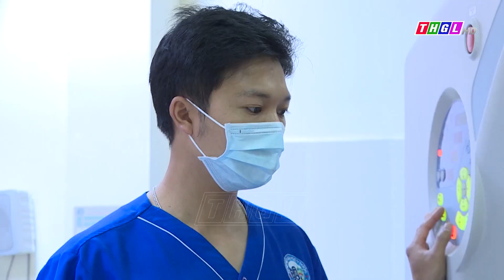Hệ thống y tế công lập và tư nhân ngày càng phát triển trên địa bàn tỉnh Gia Lai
Nhằm đáp ứng nhu cầu khám chữa bệnh, chăm sóc sức khỏe của người dân, mạng lưới y tế, nhất là y tế cơ sở trên địa bàn tỉnh Gia Lai không ngừng được quan tâm đầu tư. Nhờ vậy, tỷ lệ xã, phường, thị trấn đạt tiêu chí quốc gia về y tế; số bác sĩ/vạn dân; tỷ lệ bao phủ Bảo hiểm y tế tăng đều qua các năm. Đặc biệt, trong bối cảnh ngân sách nhà nước chưa đáp ứng đủ, các hoạt động liên doanh, liên kết tại bệnh viện công đã mang lại nhiều kết quả tích cực, đáp ứng nhu cầu đổi mới trang bị kỹ thuật y tế; đặc biệt là những trang thiết bị kỹ thuật cao, phục vụ nhu cầu khám, chữa bệnh chuyên sâu của Nhân dân. Cùng với công tác y tế dự phòng được triển khai đồng bộ, công tác xã hội hóa y tế trên địa bàn tỉnh cũng ngày càng phát triển. Toàn tỉnh hiện có 4 bệnh viện tư nhân, 721 cơ sở hành nghề y tư nhân và 846 cơ sở hành nghề dược tư nhân, qua đó đáp ứng nhu cầu khám chữa bệnh dịch vụ, chất lượng cao của người dân trong và ngoài tỉnh cũng như nước bạn Lào, Campuchia./.